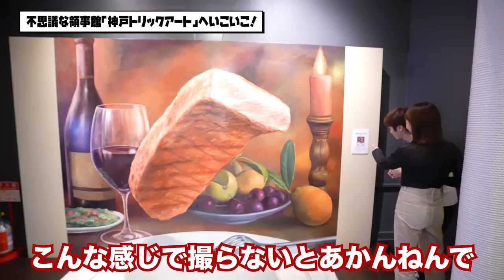【神戸三宮】これ一体どうなってるの！？不思議なトリックアートに大はしゃぎ！【茶の間のなみとけい】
2人で初めてトリックアートを見に行きました！
動画内で撮っていたおもしろ写真は、
Instagramにもアップしてるのでよかったら見にきてね！📷✨

10月・11月担当は、
カップルとしてYouTubeやTikTokで大人気の茶の間のなみとけい！
神戸のおしゃれ映えスポットでデートしてきました😘🤍

茶の間のなみとけい

・神戸トリックアート 不思議な領事館

「Let's hang out！」
作曲：木村葉月